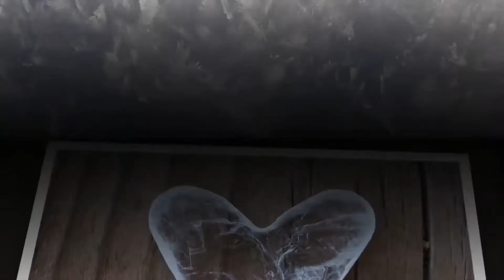"Снилось мне". Елена Бажанова.